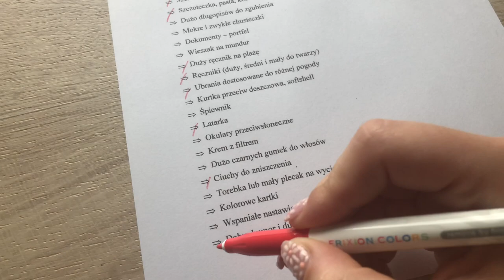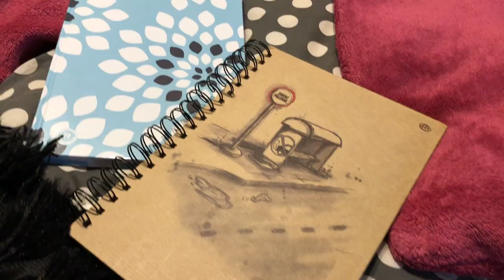Co warto spakować na obóz harcerski? | Poradnik #2 Hufiec ZHP Mielec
Mamy nadzieję, że nasz krótki poradnik pomoże Wam przejść przez pakowanie się na Akcję Letnią 🌊! Dajcie nam znać w komentarzach ⤵️, bez czego WY nie wyobrażacie sobie wyjazdu na obóz/biwak lub kolonie.

Lista rzeczy na obóz:
✅ Śpiwór, koc, poduszka
✅ Mundur (pełne umundurowanie)
✅ Gitara, ukulele lub inne instrumenty (opcjonalnie)
✅ Torba materiałowa (opcjonalnie)
✅ Zestaw nitek i igieł
✅ Ciepłe bluzy
✅ Ciepłe, zimowe skarpety
✅ Czarne trampki lub trepy
✅ Klapki pod prysznic
✅ Wygodne buty na wycieczkę
✅ Szczotka do włosów lub grzebień
✅ Szczoteczka, pasta, kosmetyki
✅ Dużo długopisów do zgubienia
✅ Mokre i zwykłe chusteczki
✅ Bielizna
✅ Środki do higieny (żel do mycia, do dezynfekcji, dezodorant, szampon)
✅ Dokumenty, legitymacja, kieszonkowe – portfel
✅ Wieszak na mundur (opcjonalnie)
✅ Chustka na głowę, kapelusz lub czapka
✅ Duży ręcznik na plażę i strój kąpielowy
✅ Ręczniki (duży, średni i mały do twarzy)
✅ Ubrania dostosowane do różnej pogody
✅ Kurtka przeciw deszczowa, softshell
✅ Śpiewnik
✅ Ciepła piżamka
✅ Zestaw ubrań dostosowanych do pogody
✅ Latarka + zestaw baterii
✅ Krem z filtrem
✅ Mały plecak na wycieczki
✅ Notes lub zeszyt
✅ Wspaniałe nastawienie
✅ Dobry humor i dużo uśmiechu, życzliwości!

Montaż/Zdjęcia: Mania Zalotyńska